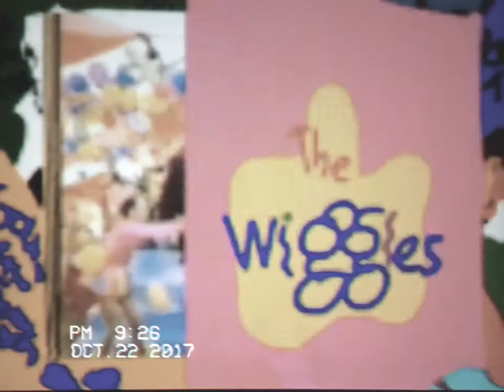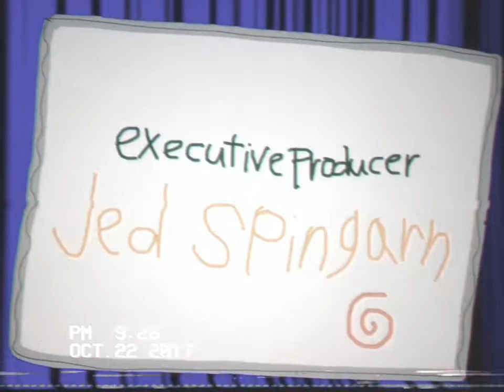Closing To The Wiggles Dorothy's Magical Birthday A Movie Adventure VHS 2002/2003